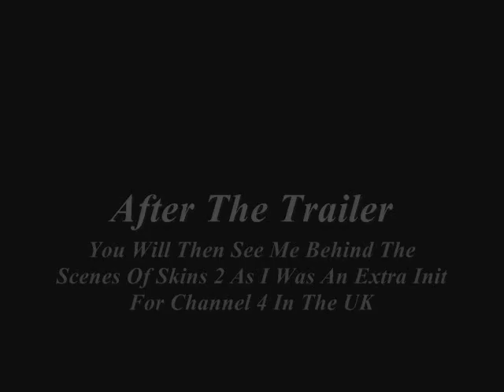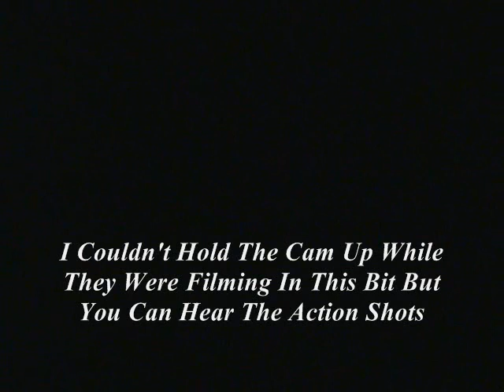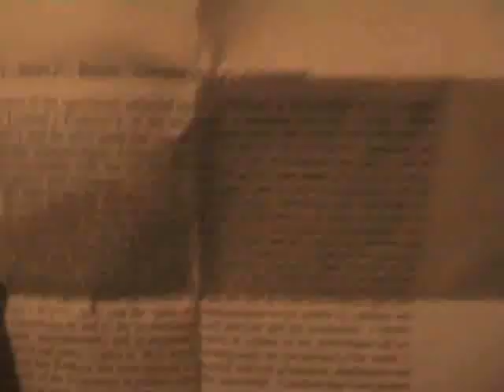Skins 2 Behind The Scenes ( I Was An Extra)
Behind The Scenes Of The Rave Scene For Skins 2 Channel 4...

(I Was An Extra)